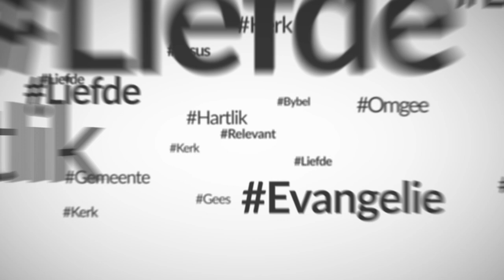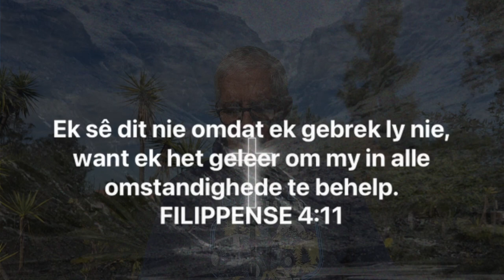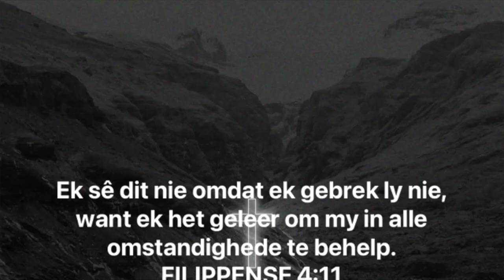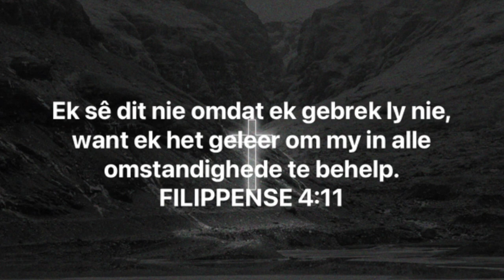Ek kry my vrede by God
Slegs God skep ware vrede